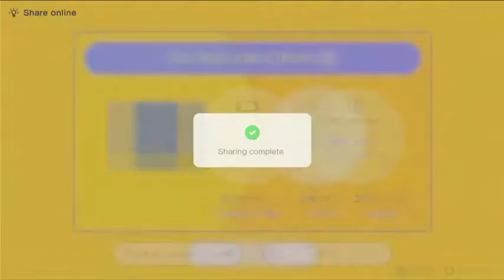Game Builder Garage Project #2 : Mr. Clean Man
My Mic Died om me, so no Mic Today

This game is based on Super Mario Sunchine